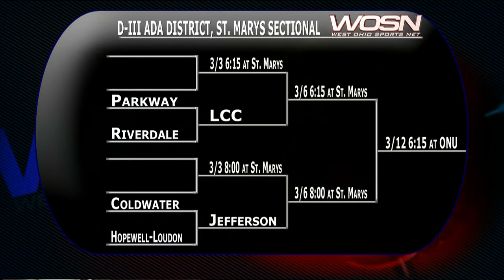Division 3 Brackets LCC Coach Interview